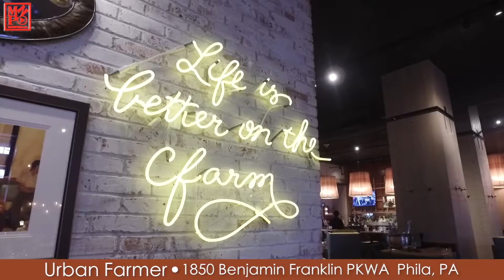Urban Farmer PourItUp [MyNEWPhilly]